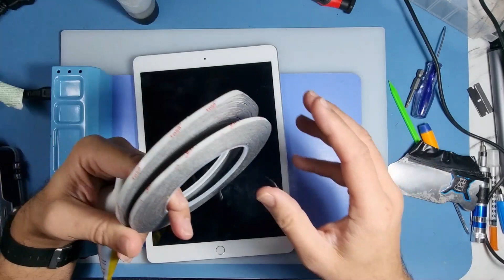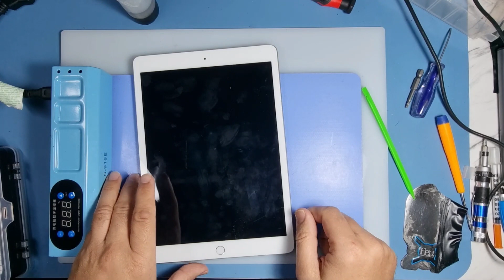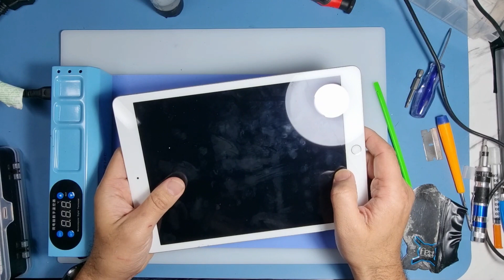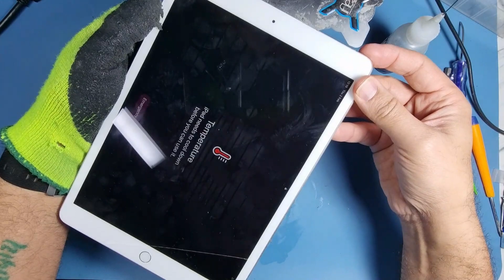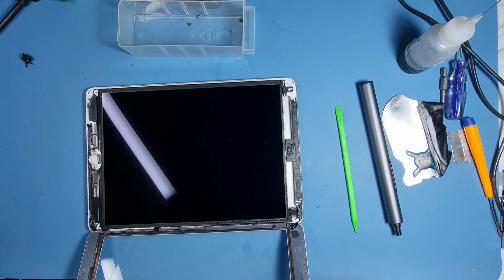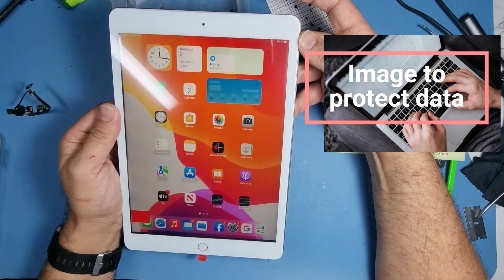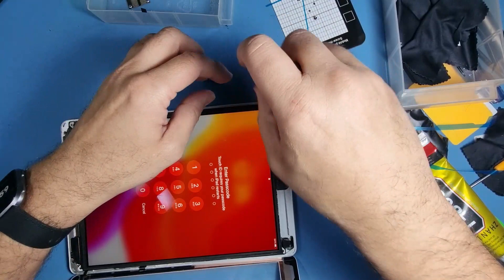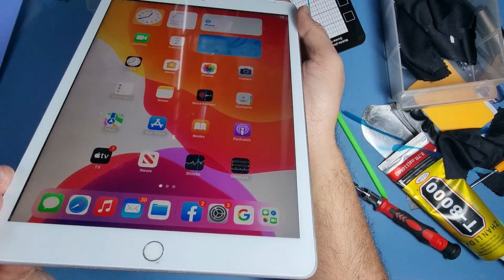Ipad A2197 7th Gen Digitizer & Battery Replacement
An in depth video showing you how to Replace a Digitizer and Battery on a Ipad A2197 7th Generation.

Please make a template or remember where you took the screws out from.

Laptop Cleaning Kit

Kingston SSD

Sharden 122 Piece precision tool kit

Digital Microscope

Air Duster

Heat Pad

Solder Station

Solder Pump

isopropyl alcohol for loosening adhesive

opening tool

Electronic Screwdriver

Thermal Paste

Cotton Buds

Macbook tool

Screen Cleaner

Amko Tech can not be held responsible for any consequences or damage to a computer, a device, or person after watching Amko Tech videos, you do so at your own risk. It is not recommended to upgrade or repair a computer or device if it is still under warranty. Any attempt to upgrade or repair a computer or device must be attempted at the owners risk and discretion.